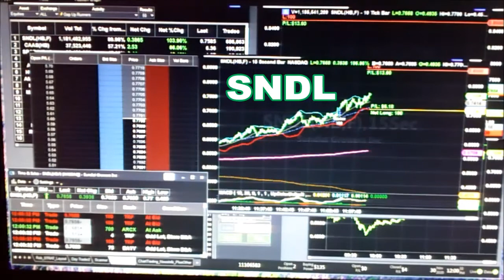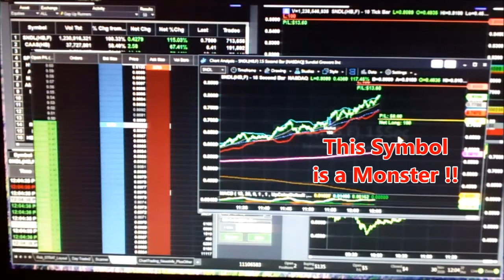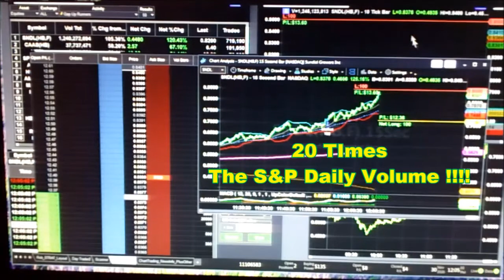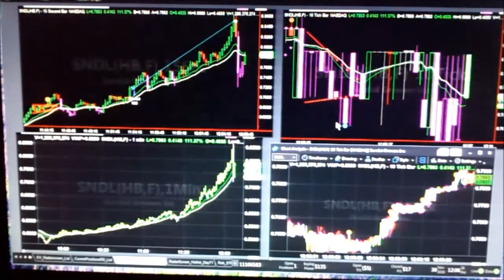Day Trading SNDL in A Wild and Smokin $$$$ Price Runup !! This Stock is a Monster 4 Sure !!!!!!!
Here's SNDL in the Trading Cubicle while we document the activity it's doing over 20 TIMES the S & P Volume before the middle of the trading day !!
The Alerts in TradeStaion are going so fast they can't keep up with themselves !! What A Freaking Monster This symbol is !!
has all pattern cycle documentation of this kind of stuff.